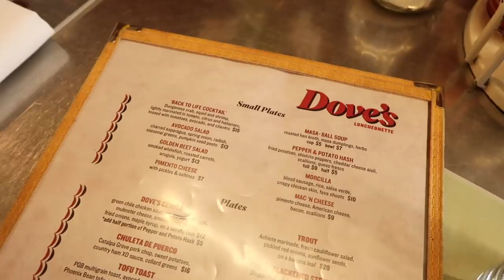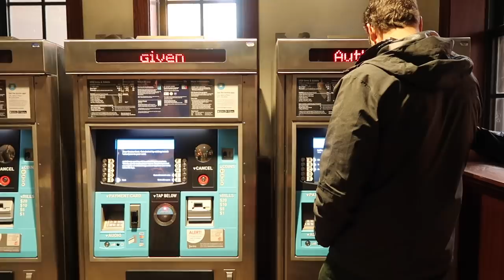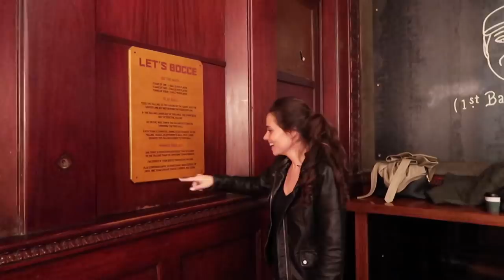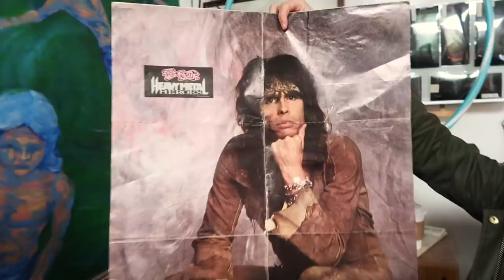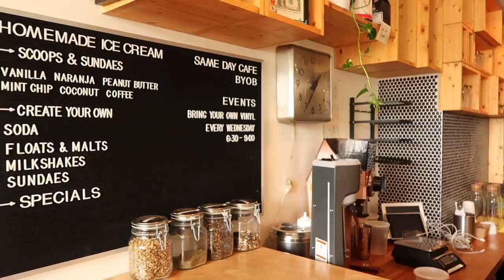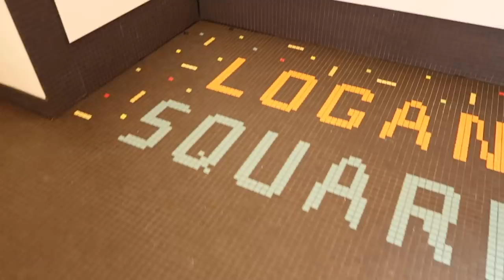Yellow Brick Home IRL with Chris Loves Julia + Young House Love!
There's never enough time when your cross-country friends come to visit, but we squeezed in as much fun as we could in 3 days! In this vlog, we're sharing a slice from our Chicago vacation with Chris and Julia Marcum (Chris Loves Julia) and Sherry and John Petersik (Young House Love). We miss them terribly already, but we've promised each other a yearly getaway to each others' cities. Until next time...

Thank you for coming along with us!

Where We Went:
Lula Cafe (not seen)
Giant
Lost Lake
Garfield Park Conservatory
Dove’s Luncheonette
Toni’s Patisserie
The Modern Wing, Art Institute of Chicago
Revival Food Hall (not seen)
Chicago Athletic Association (bocce!)
Lonesome Rose
Cafe Marie-Jeanne
Adams & Sons nursery
Vintage Quest
The Logan Monument
Same Day Cafe
Pretty Cool Ice Cream
Summer House (not seen)
Little Goat Diner (not seen)

All music is by Dyalla: By the Sea, Rain, Sugar High, and Bloom